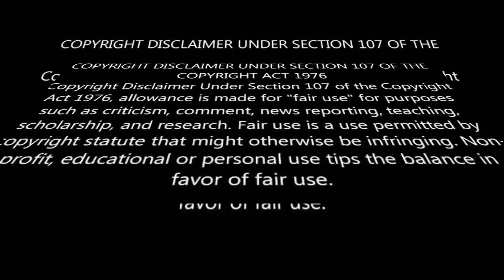Dunki Day 4 Box Office Collection Worldwide | Shahruhkhan | Rajkumar Hirani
Dunki Day 4 Four Box Office Collection